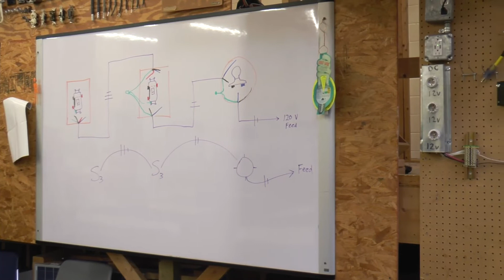Electrical Systems Spotlight 2022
Student Aiden Lyon talks about the Electrical Systems program at Surry Community College.  Aiden graduated from Forbush High School.